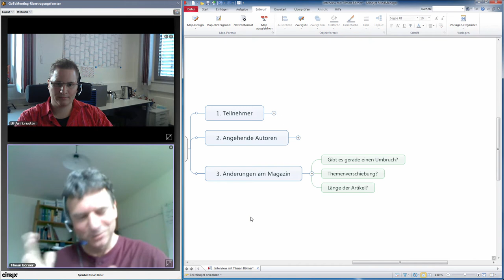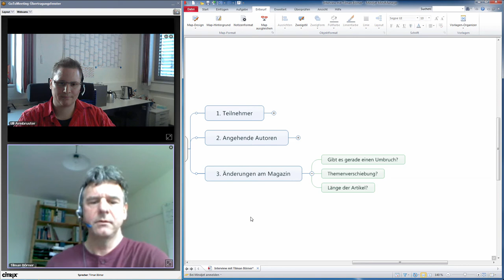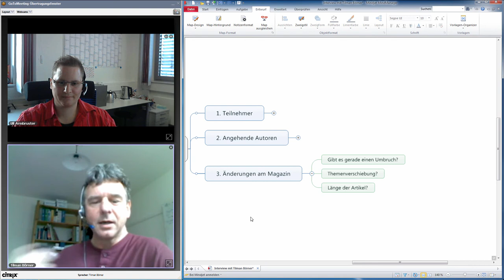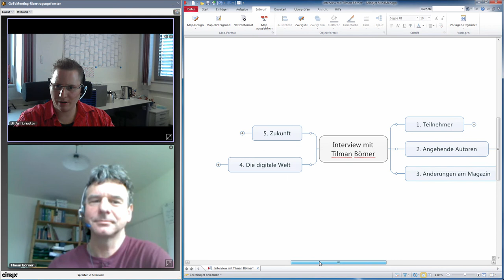Interview zur dotnetpro mit Tilman Börner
In einem Online Interview habe ich Tilman Börner über die digitale Zukunft der dotnetpro und die Anforderungen an potentielle Autoren befragt. Herausgekommen ist eine Aufnahme, die es jetzt auf YouTube gibt. Die Fragen wurden vorab nicht abgesprochen, um eine Gesprächsatmosphäre zu schaffen, wie sie bei einer Kaffeepause üblich ist.